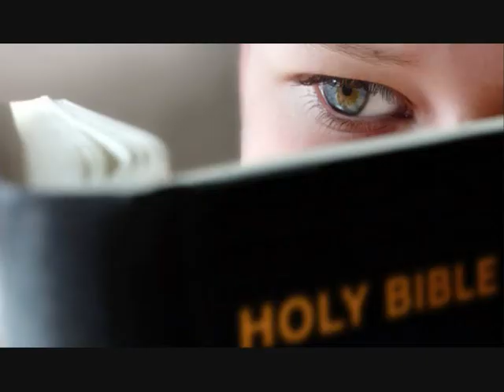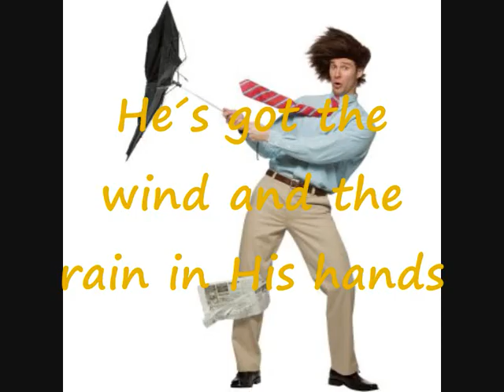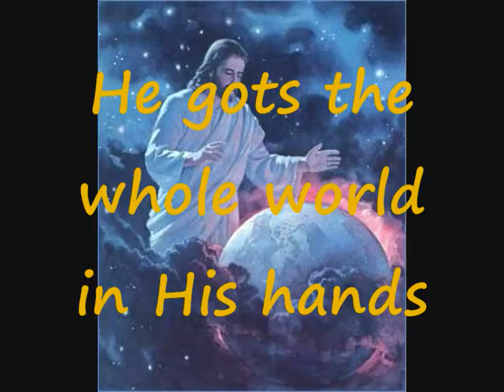In de B.IJ.B.E.L..wmv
In de BIJBEL  opwekkingslied voor kids kinderkerk evangelie gemeente de Deur Amersfoort